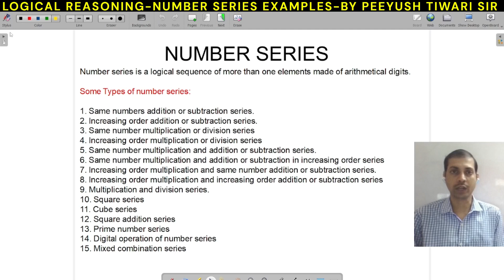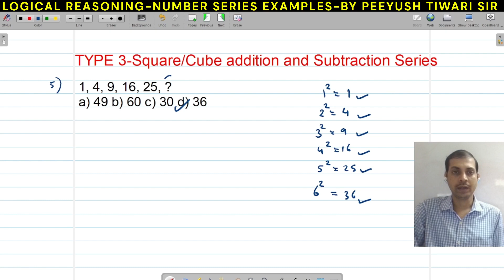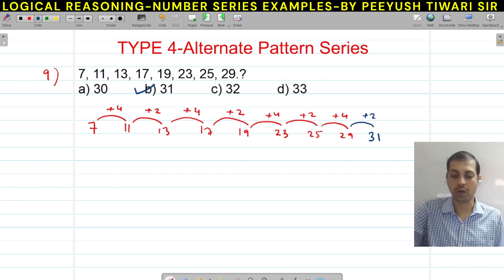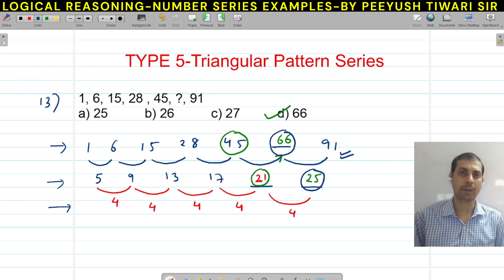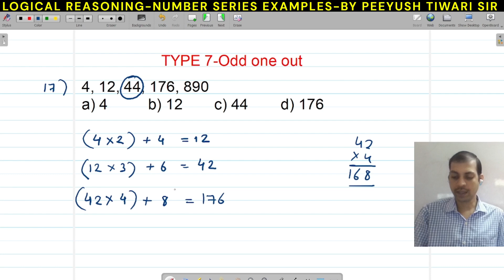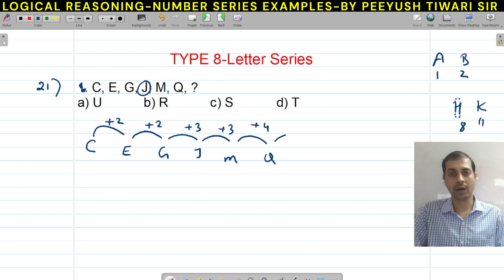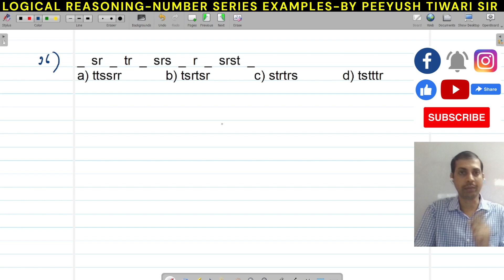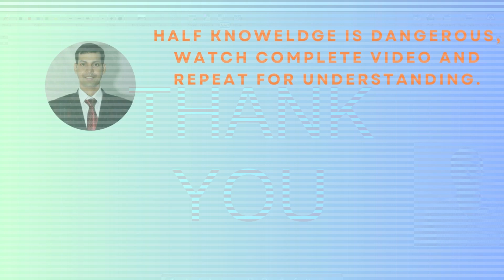Number Series Questions | Logical Reasoning Made Easy!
Logical Reasoning Circular Seating Arrangement | Master Logical Circular Seating Arrangement Trick

Circular seating arrangement shortcuts and tricks for all type of Entrance Exam - CAFC, CAT, CLAT, SBI
Trick to solve Linear seating arrangement problems # logical reasoning
In this video, I'll show you a trick to remember the position of alphabets and opposite letters using a simple ranking method. Perfect for anyone looking to improve their memory skills!

Improve your exam speed with these shortcuts for CAFC, IBPS, CAT, UPSC, SSC CGL, and Railways. Master quick calculations and boost your test performance!

# Number Series
Linear seating arrangement
calculator calculatortechnique # Calculator tricks for CA foundation